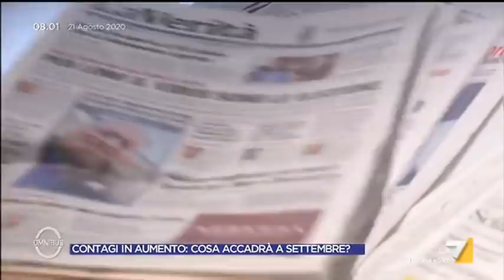Contagi in aumento, le rassicurazioni di Matteo Bassetti: "Su 16mila positivi solo 60 sono in ...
Le rassicurazioni dell'infettivologo Matteo Bassetti sull'aumento di contagi da Covid: "Solo 60 in terapia intensiva. Tantissimi soggetti asintomatici, stiamo esagerando con gli allarmismi"